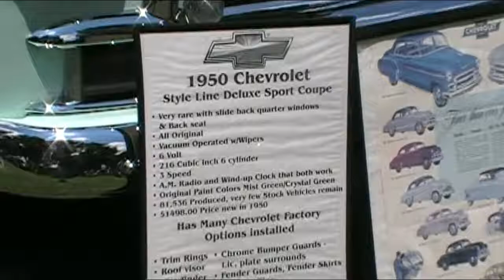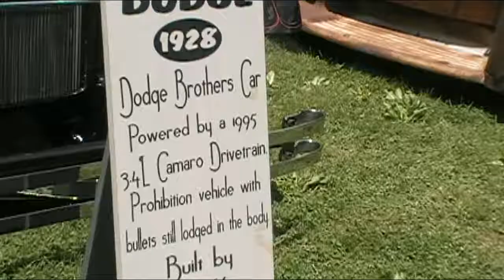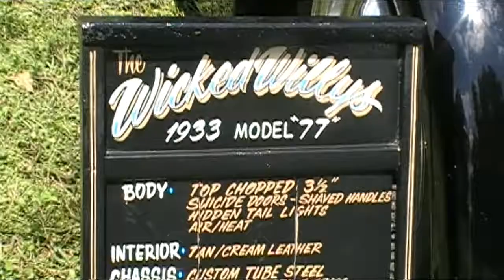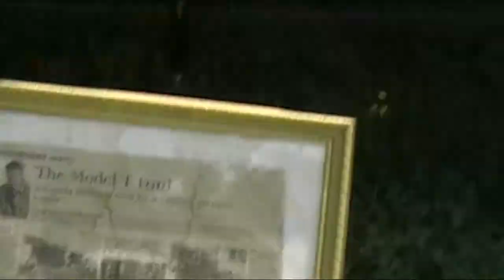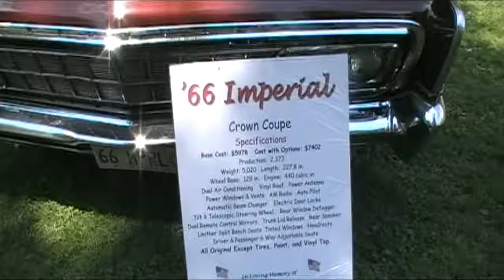Classic and Vintage Car Show, Giant Catsup Bottle Festival Collinsville IL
Awesome Classic and Vintage Cars at the Collinsville World's Largest Catsup Bottle Festival in Illinois, Adventures, Travels, Roadside Attractions, Abandoned, Urban Exploring